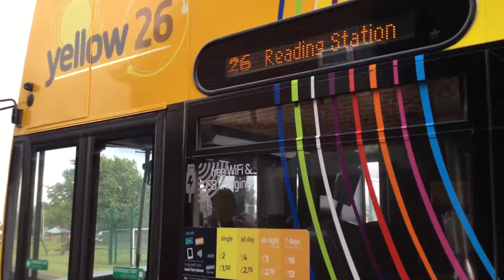Reading Buses Enviro400 204 (SN60 EDC) On Route 26 To Reading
Converted to Diesel Months Ago

Repainted Months Ago